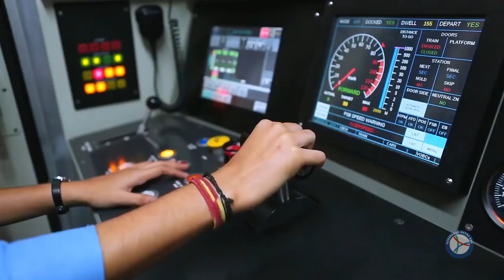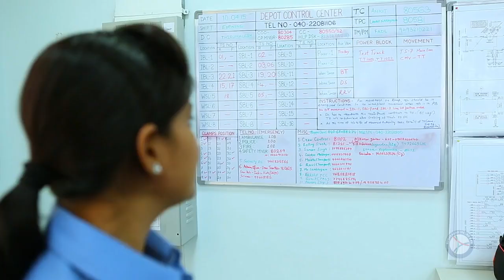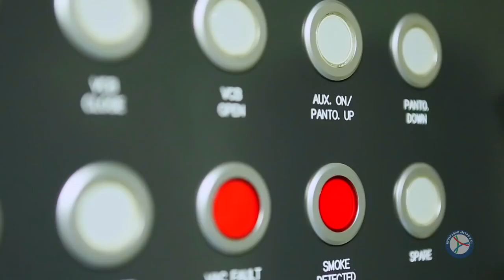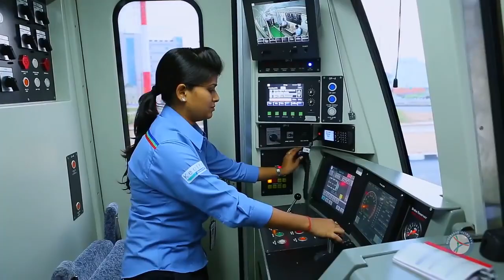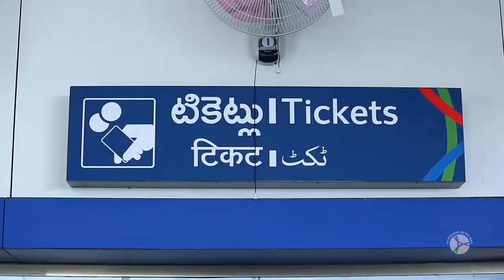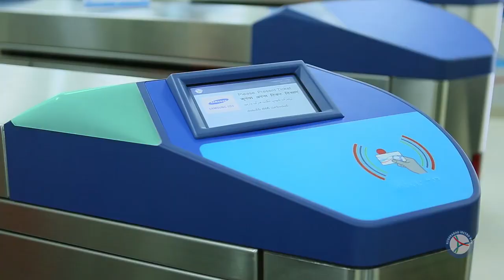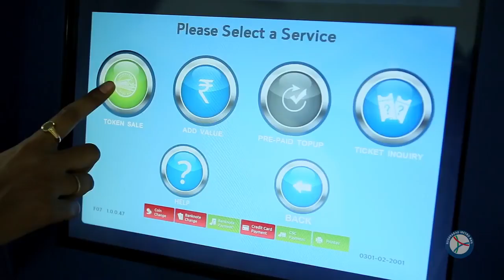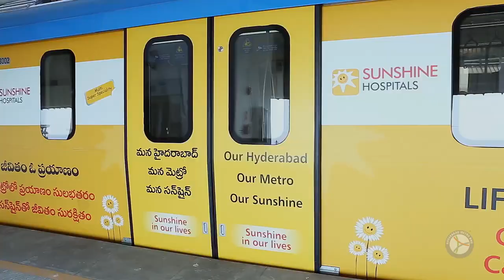HYDERABAD METRO RAIL హైదరాబాద్ మెట్రో రైల్..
PRAJA TV Channel consists latest trending hot news with adding of gossips, interesting stories and breaking news content. Everyday we upload 3 to 5 videos having informative , interesting content with nicely edited packages.